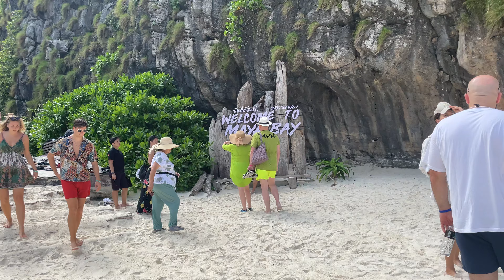Thailand Krabi Dec - Jan 2024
My name is Passport Powell I have been on __ trips in __ months

I have always LOVED the idea of travelling to other countries but never had the chance before The first time i ever left the country of England was when I was 22 years old!!!

It was only when i was 24 that I really started to travel and have done a few trips in the last 8 years...

My goal is to visit EVERY country on the planet
For tips, tricks and more travel related stuff!

Just put in PassportPowell into something and you'll most likely find me :)